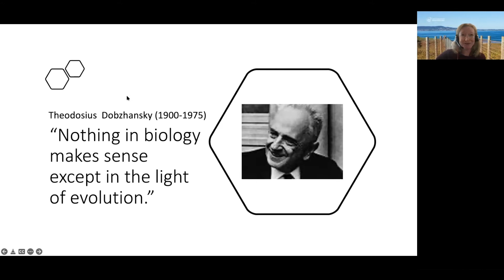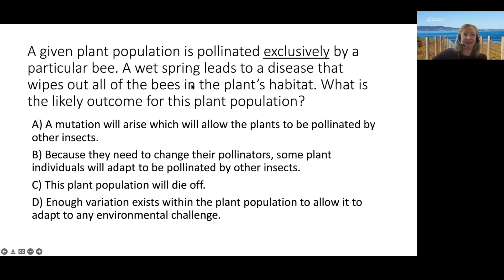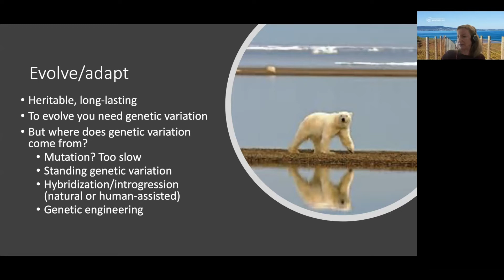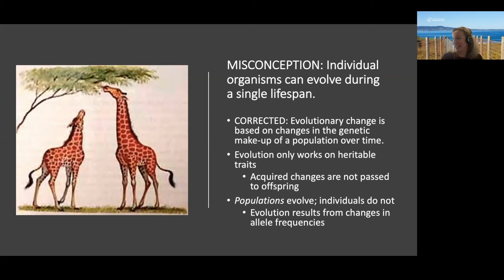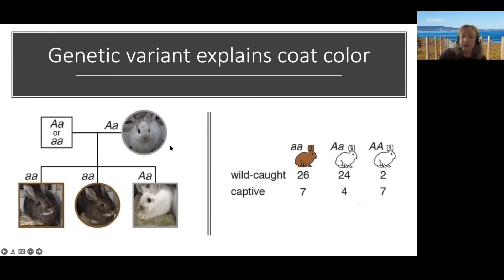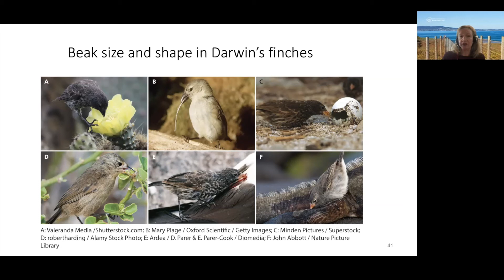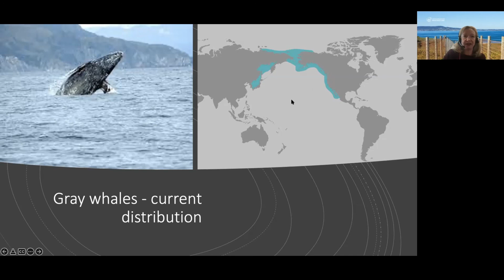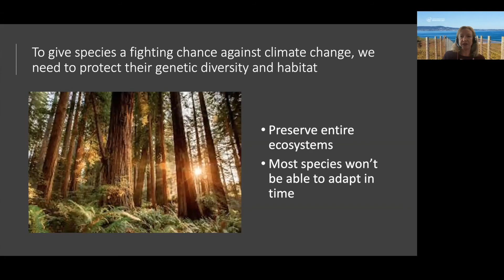Evolution and the Climate Crisis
Marine biologist Dr. Elizabeth Alter reveals evolutionary concepts relevant to climate change, with a focus on how we can bring our understanding of evolutionary processes to bear on long-term conservation planning.